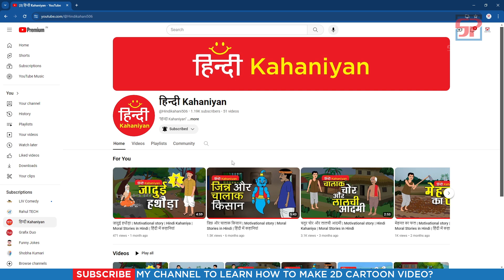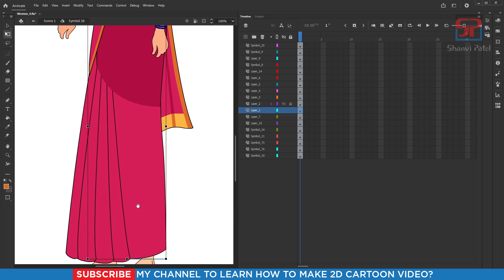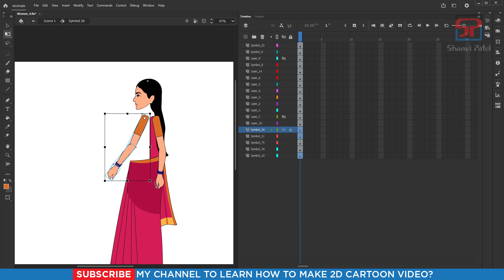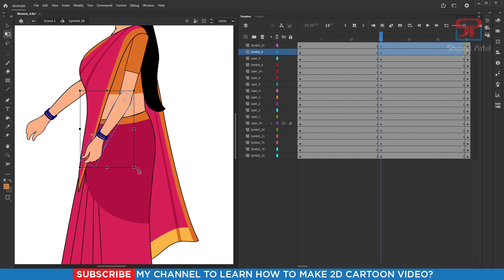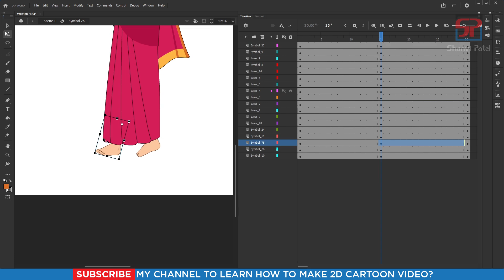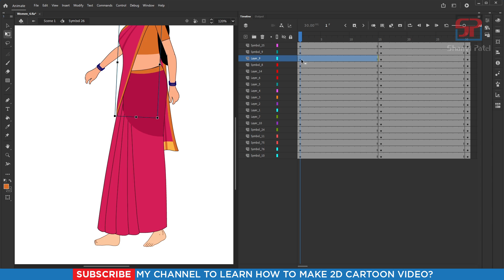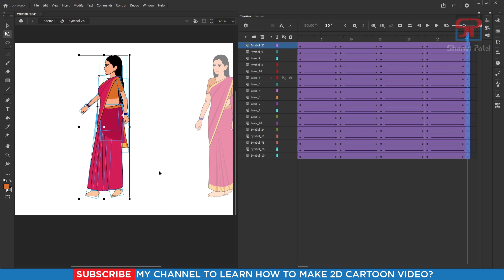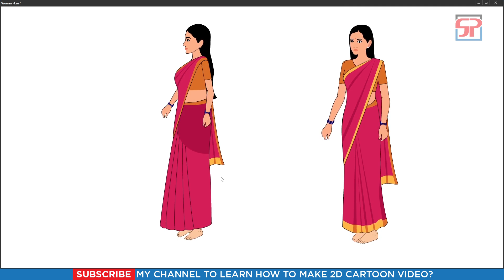Adobe Animate CC 2024 Advance Level: WOMEN Walking Animation | Side View | 2D Animation | Hindi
Welcome to Shanvi Patel 2D Animation tutorial. We Will Learn Adobe Animate CC 2024 Complete Course for beginners to Advance level in Hindi. In this video we can learn, how to Create Side View WOMEN walking animation in CC 2024? Let's go!